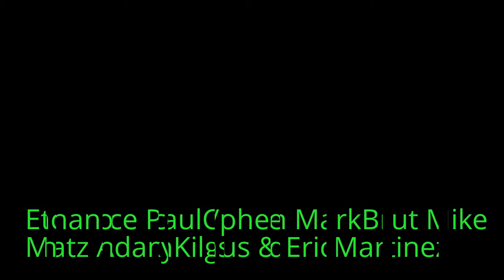"High Country" The Sneaky Bastards 7/7/2012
@ cervantes' otherside
denver co

mark brut adam kilgus ethan ice paul cohen mike matz eric martinez